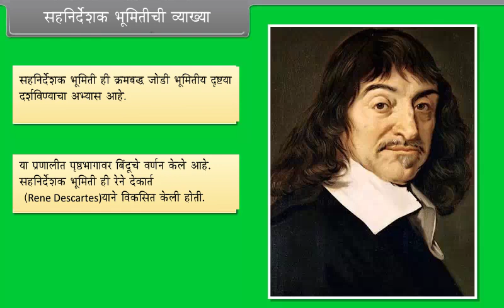सहनिर्देशक भुमितीची व्याख्या